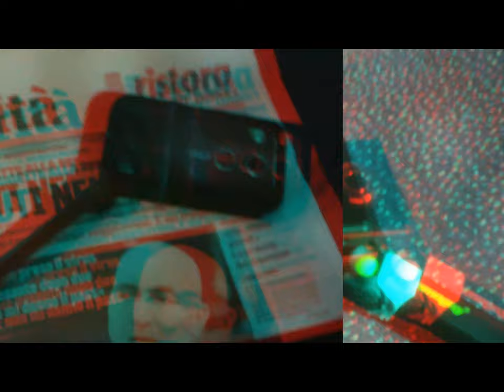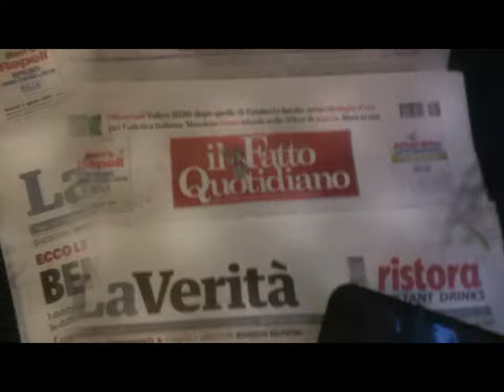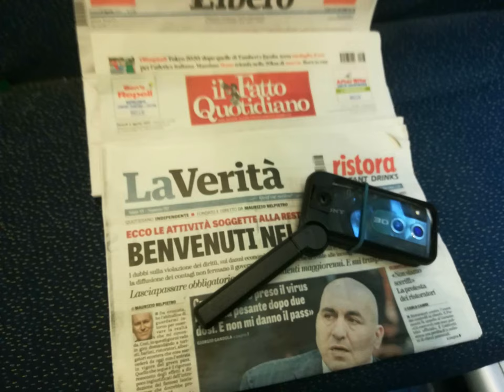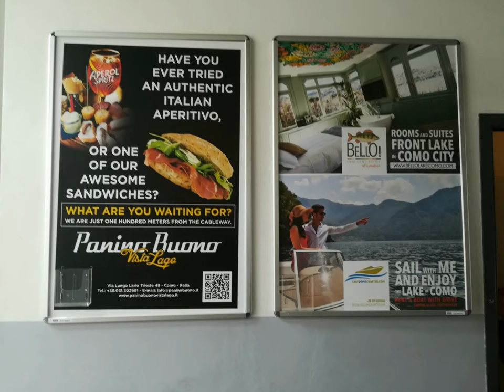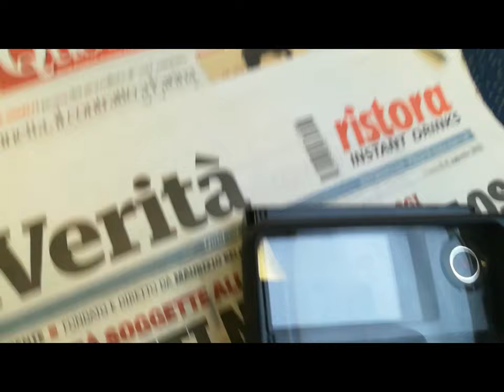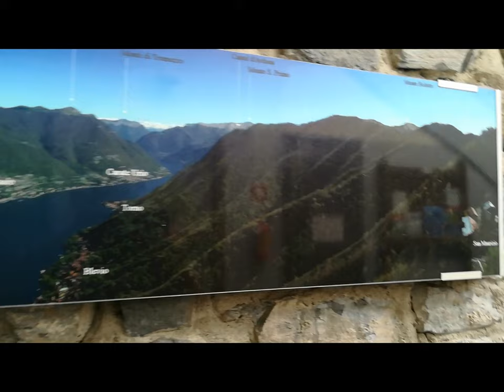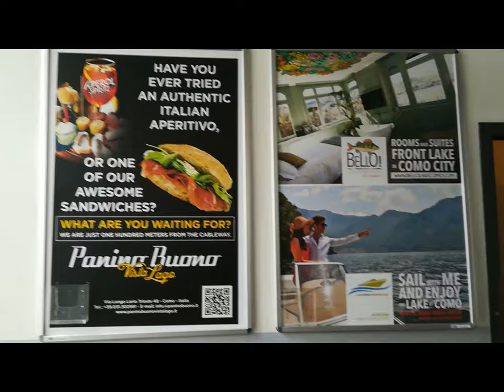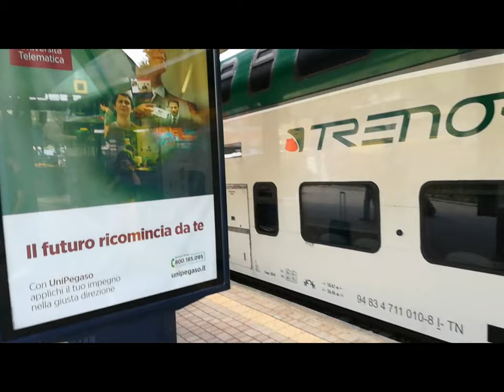3d 2d Fuoriuscita Lago Capoluogo Lariano [by Sergio Conegliano]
Fuoriuscita Lago Capoluogo Lariano  [by Sergio Conegliano]
Nb.PhilatelicLens(typically Lumagny) on BloggieSony: more pleasant & Deeper Imaging.